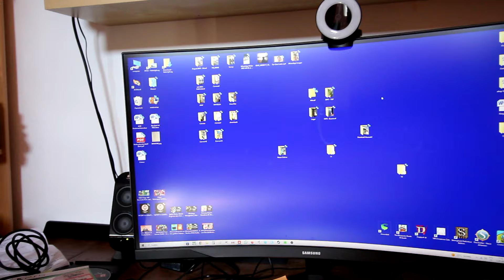Wie CHAOTISCH kann ein Gaming Room sein? // Roomtour #1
Kleine Roomtour im alten Haus!
Ihr könnt mich auch gerne adden!
Xbox: Ollightman
Steam: Ollightman
PlayStation: oe18oe
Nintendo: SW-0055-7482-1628